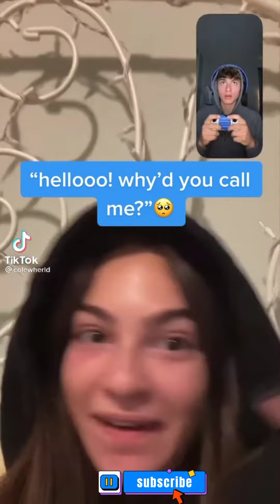The top 5 Ignoring my girlfriend prank😂😂😂//TikTok compilation 😂😂(She got really mad)